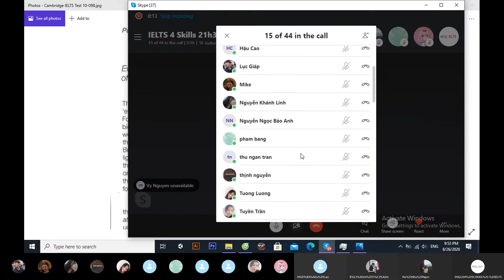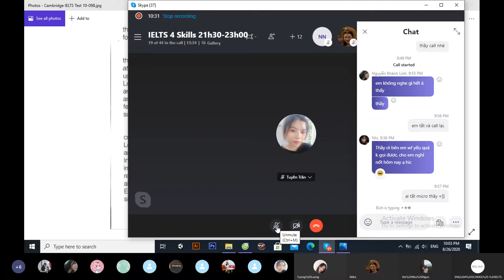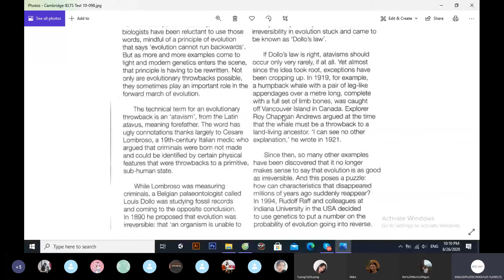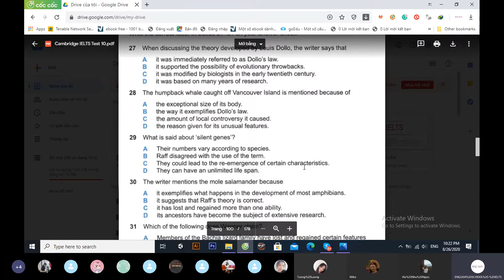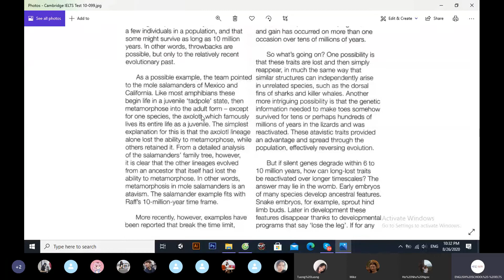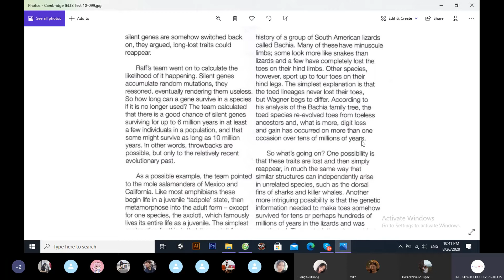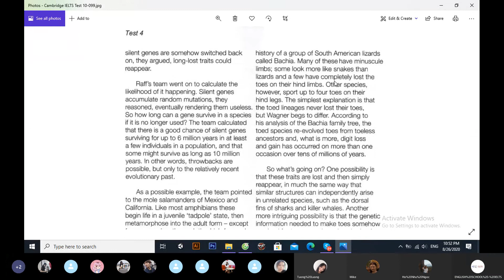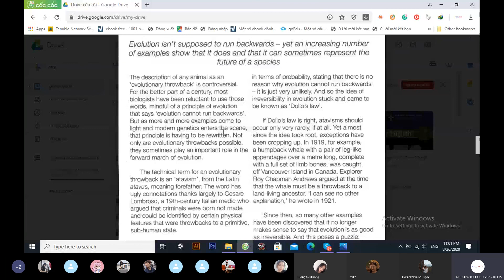T4 26.08.20 - Reading - Cambridge 10 Test 4 Passage 3